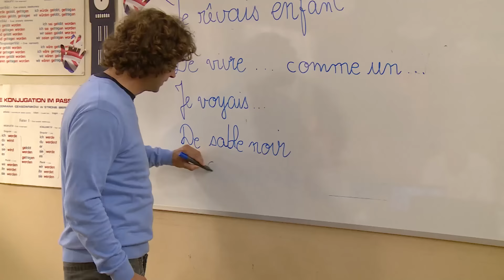SZKOŁA ODC. 42 CZ. 2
W szkole odbywają się zajęcia z ratownictwa medycznego. Prowadzą je nauczyciele - Barbara Gruszka i Tomasz Dudziak. W zajęciach biorą udział uczniowie klasy III c gimnazjum i I d liceum. Jeden z uczniów, Darek Zatoński, uważa, że wszytko o czym mówią nauczyciele to nikomu niepotrzebne głupoty. Chłopak cały czas żartuje. Myśli, że w ten sposób zaimponuje koleżance, która mu się podoba.